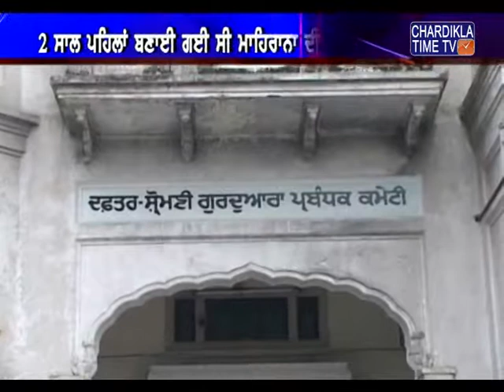ਭਾਈ ਗੁਰਮੁਖ ਸਿੰਘ ਨੂੰ ਅਹੁਦੇ ਤੋਂ ਹਟਾਏ ਜਾਣ ਨਾਲ ਮੁੜ ਉਭਰਿਆ ਮਾਮਲਾ